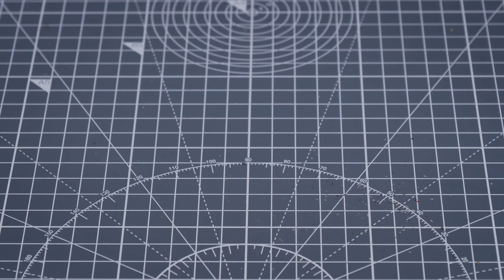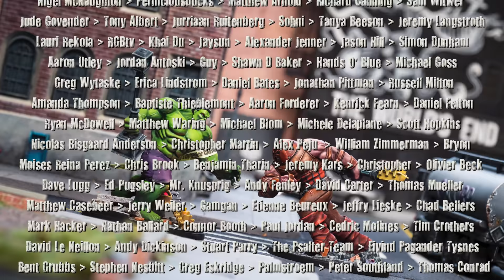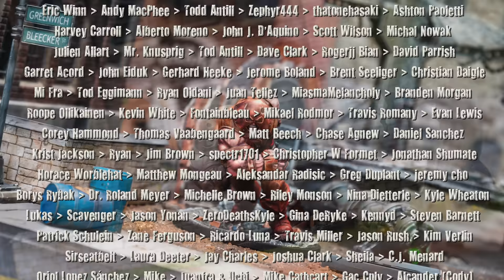How to Paint Juggernaut from Marvel: Crisis Protocol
Hello!  This is a guide to painting Juggernaut from Marvel: Crisis Protocol

The music from this episode features on the album - "RISE" (Also available on Bandcamp, iTunes, YouTube Music etc.)

VIDEO CHAPTERS:

00:00 - Intro
0:41 - Overview
1:25 - Magnetizing the Arm
2:40 - Priming
3:07 - The Base
5:14 - Red Boots + Torso
10:27 - Brown Leather (top + legs)
16:30 - Face+ Skin
23:48 - Belt
26:32 - Crimson Cosmos Armour (NMM)
35:27 - Traffic Light

PAINTS USED:

Abyssal Blue (SC)
Black (SC)
Graphite (SC)
White Sands (SC)
Black Templar (GW)
Gryph-Charger Grey (GW)
Skeleton Horde (GW)
Red Leather (SC)
Deep Red (SC)
Aldeberan Red (SC)
Tenere Yellow (SC)
Field Gray (SC)
Thar Brown (SC)
Brown Leather (SC)
Orange Leather (SC)
Seraphim Sepia (GW)
Reikland Fleshshade (GW)
Nacar (SC)
Art Black (SC)
Red Ochre (SC)
Purple (SC)
Pink Flesh (SC)
Golden Flesh (SC)
Vanilla White (SC)
Primary Red (SC)
Pastel Green (SC)
Black Leather (SC)
Burnt Sienna Umber (SC)
Intense Yellow (SC)
Art White (SC)
Orange (SC)
Sahara Yellow (SC)
Yellow (SC)

KEY: G = Games Workshop, VMC = Vallejo Model Color, VGC = Vallejo Game Color, VMA = Vallejo Model Air, S = Schmincke, P3 = P3, SC = Scalecolor, SW = Secret Weapon, DR = Daler Rowney, GSW = Green Stuff World, VFP = Vallejo Fantasy Pro

Wowstick Drill

Desk Lamp by Redgrass Creative (I actually use a larger, overhead lamp when filming, but this is a great hobby lamp for most people)

PAINT BRUSHES:

I usually use the Rosemary & Co Series 8 Size 2 (select "short handle").

On this occasion I used the Size 1 brush by Ashdown Gaming

AK Interactive Ultra Matte Varnish

Daler Rowney Flow Enhancer

For airbrush users, this is the black primer I use - Badger Stynlrez Black Primer

And I also used Cold Grey from the Vallejo Model Air range.

The airbrush used for priming was the Iwata Revolution CR